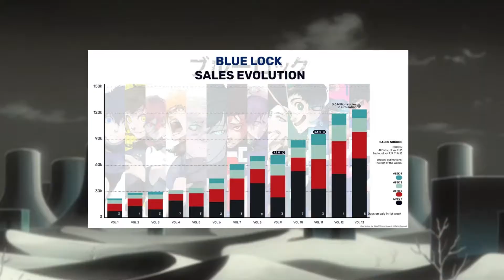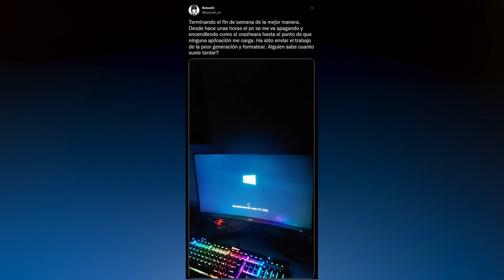🔺 BLUE LOCK : LA CLAVE DEL FUTBOL ÉS EL EGOISMO | Análisis Episodios 1 y 2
Blue Lock ha sido esperado por meses, algunos lo han esperado por su aclamado manga, otros por el característico estilo de animación, u otros simplemente porque les gustó algún que otro trailer. En fin, que esta semana estaré hablando de Blue Lock, y su simple pero efectiva premisa.